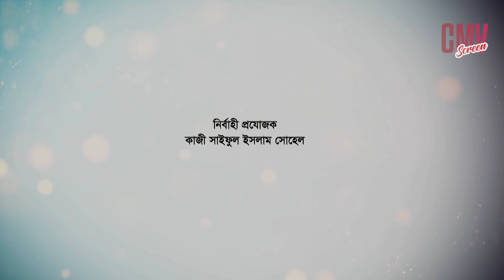Momtaj Mohol | মমতাজ মহল | Epi 36 | Mir Sabbir | Alen Shuvro | Tania Brishty | Bangla Natok 2021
Click Here For Subscription: shorturl.at/abvDV

Drama : Momtaj Mohol
Script : Masud Rahman
Director : Sajib Mahmud
Cast : Mir Sabbir, shohiduzzaman Selim, Alen Shuvro, Urmila Srabonti Kar, Tania Brishty, Sayra Jahan, Tutul
, Saberi Alam, Forida Chonda, Barisha Haque, Sornolota
Producer :Kazi Saiful Islam Sohel
Produced by Central Music & Video (CMV)
Label: Central Music & Video (CMV)